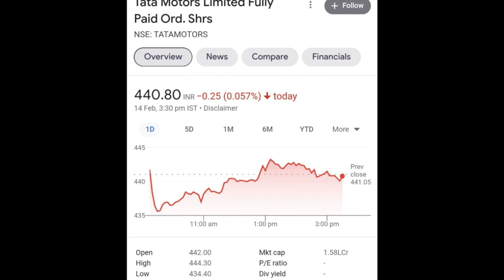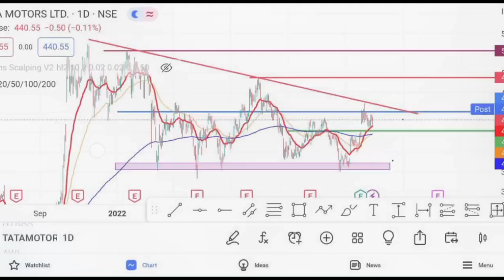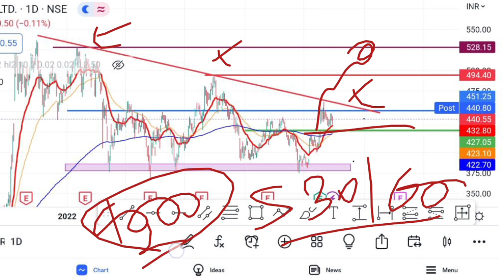Tata Motors Latest News | Tata Motors Share Analysis | Tata Motors Target | @Traders Dream